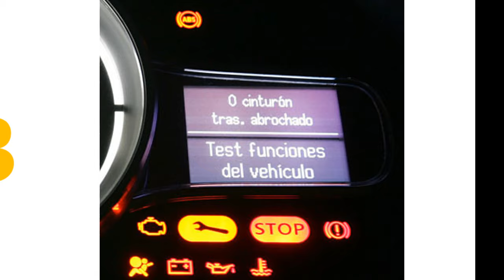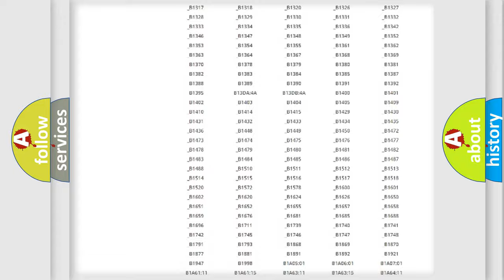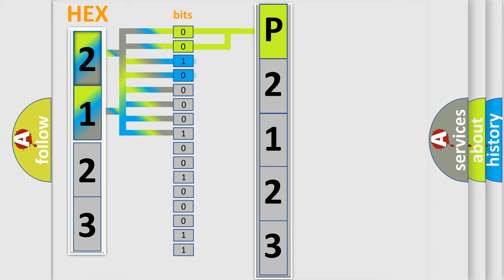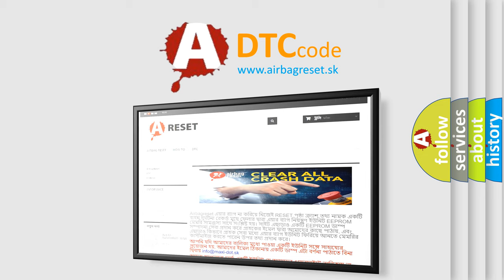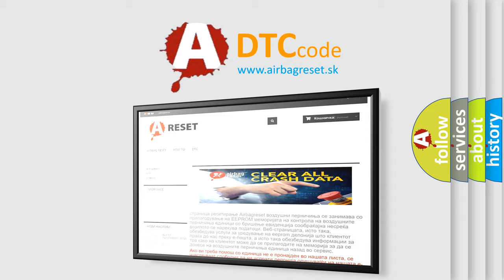DTC Ford P2123 Short Explanation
Contents:
0:21 Basic DTC analysis according to OBD2 protocol standard.
1:48 Insight into programming
2:58 A diagnostically understandable description of the Diagnostic Trouble Code
3:05 Basic error definition

Make:
Ford
Code:
P2123
Definition:
Drive Motor B Control Module Lost Communication With Battery Energy Control Module
Description: